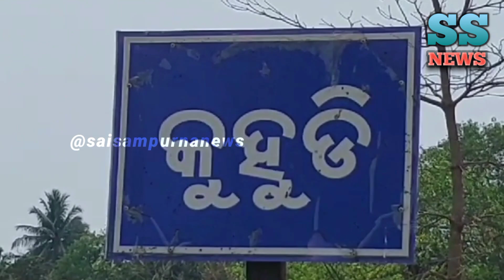ପତ୍ନୀ ଥାଇ ସ୍ବାମୀଙ୍କ ଦ୍ଵିତୀୟ ବିବାହ ଅଭିଯୋଗ ଆଣିଲେ ପ୍ରଥମ ପତ୍ନୀ...